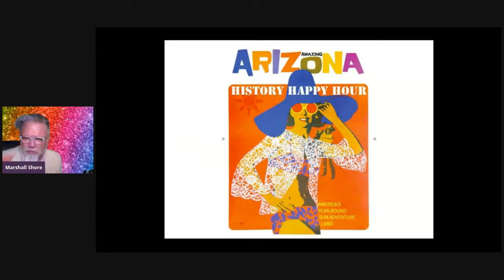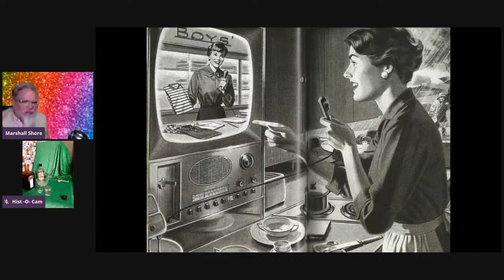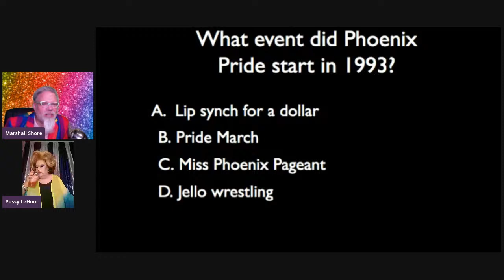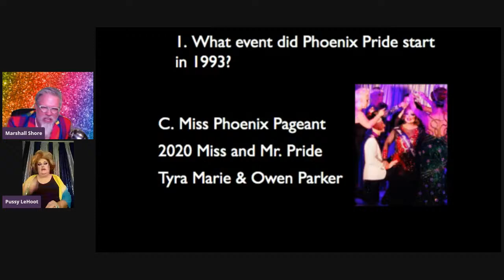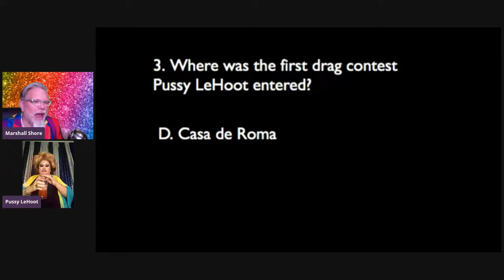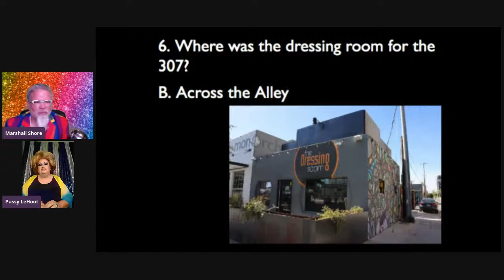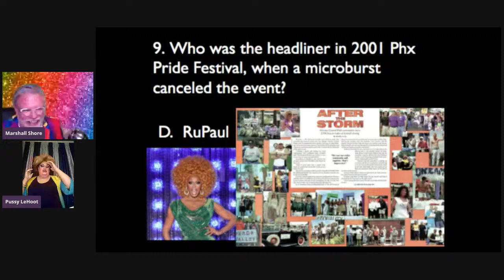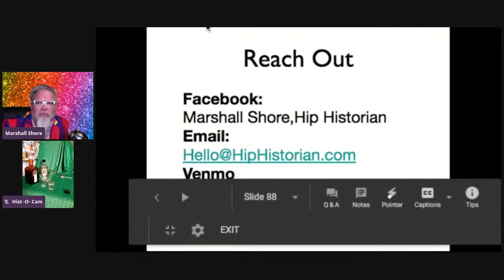Arizona History Happy Hour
Join us virtually! Grab a beverage and get ready for some fun! Marshall Shore, Arizona's Hip Historian, brings you a weekly happy hour (with cocktail recipe) to enjoy interesting tidbits and curiosities from Arizona's past. We will also feature some trivia, music history, little Arizona, and view from the Hist-O-Cam.

This week our special guest will be Arizona's one and only Pussy Le Hoot